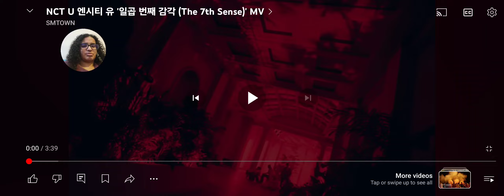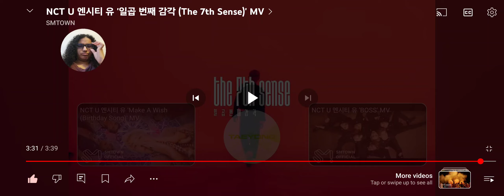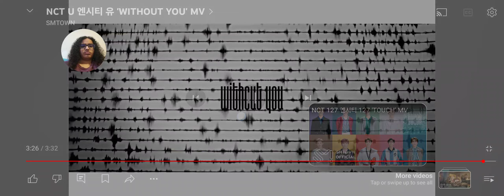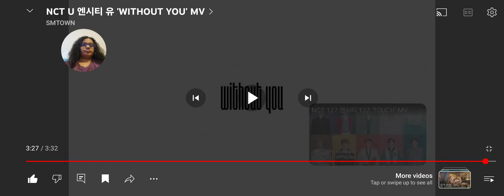Reaction to NCT 7th Sense & Without U MVs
Without U just so melancholy and sentimental.